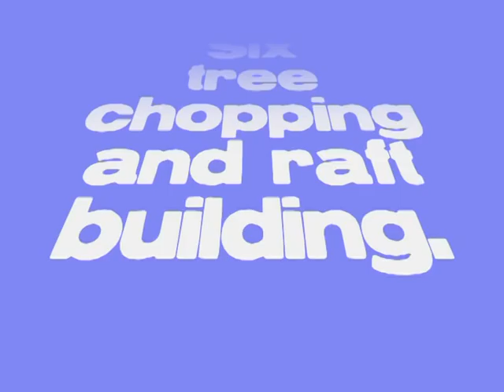The Prisoner - Number Six tree chopping and raft building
A piece of incidental music from 60's TV show The Prisoner, originally called Tropical Forest by Paul Bonneau.